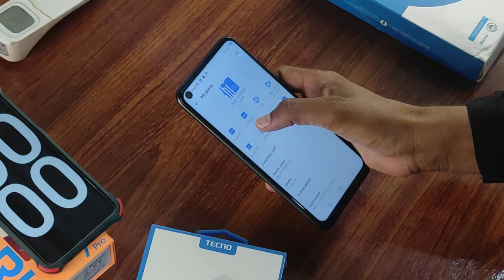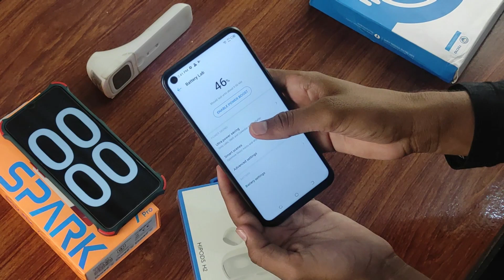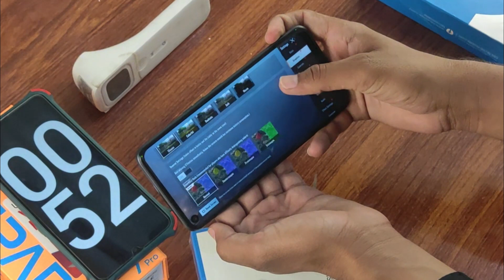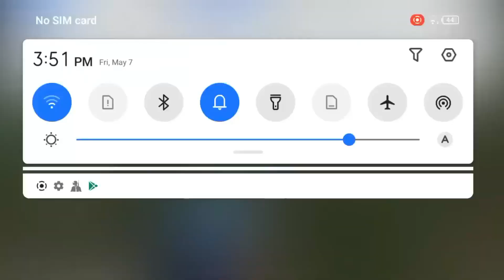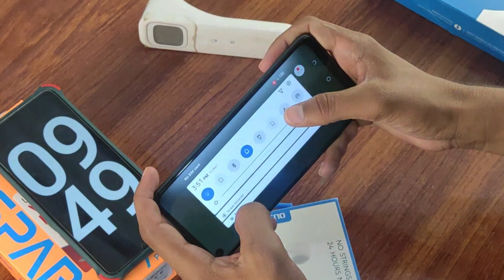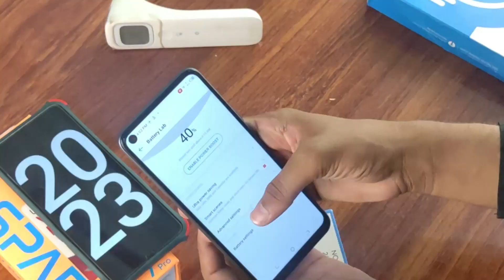Tecno Spark 7 Pro Gaming Review / Heating🔥 Battery Drain And Lag Test / PUBG Review !!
new mobiles,best smartphones,mid range mobiles,tech craze